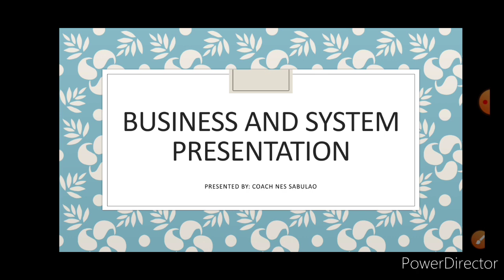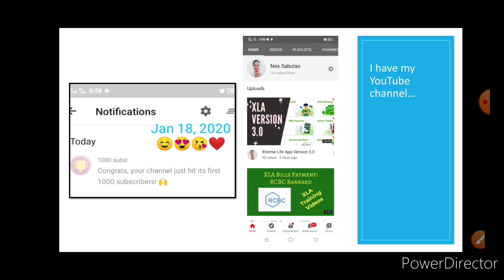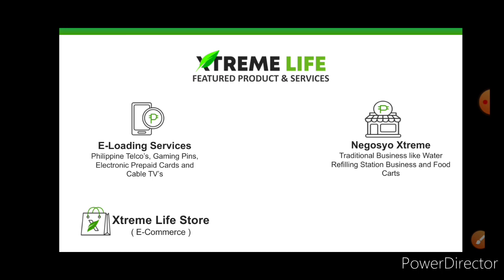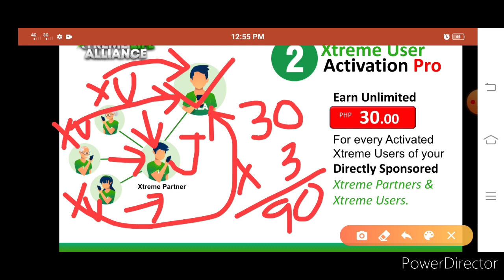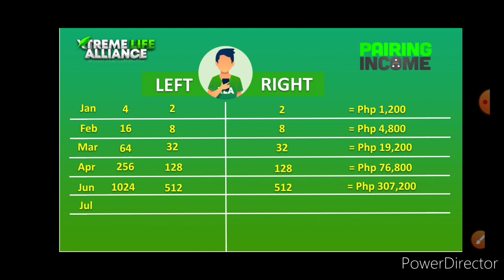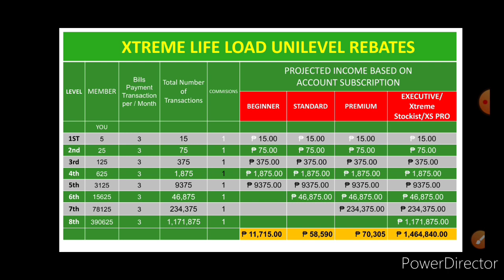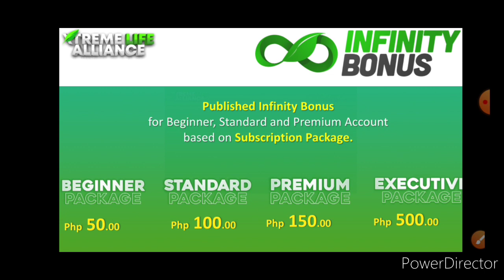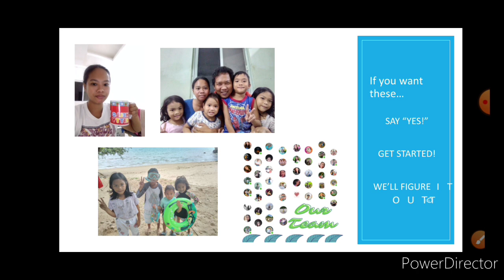XLA Business and System Presentation January 2021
This video shows the amazing business of XLA and its compensation plan. ☺️